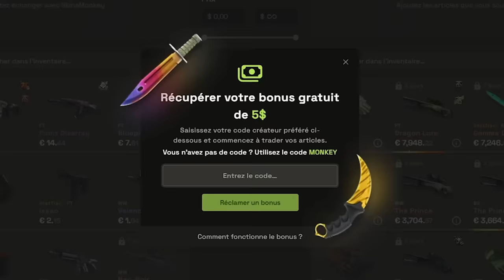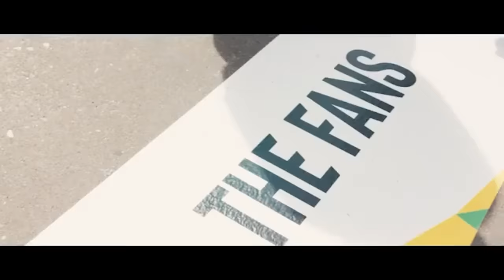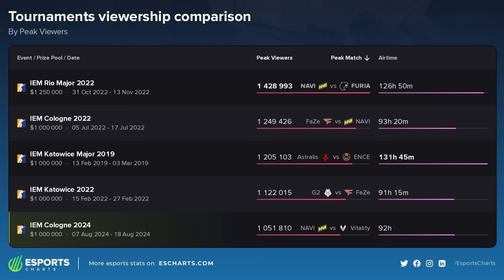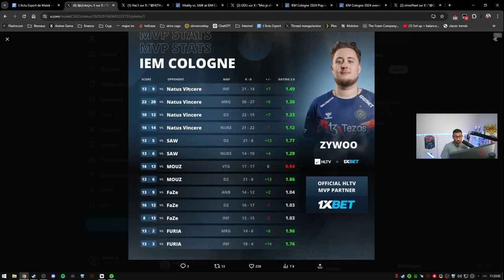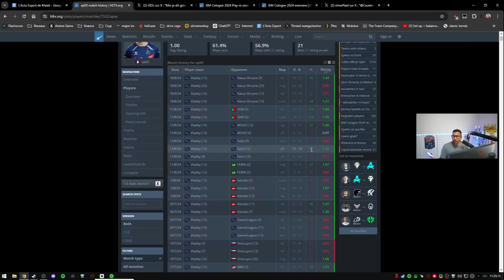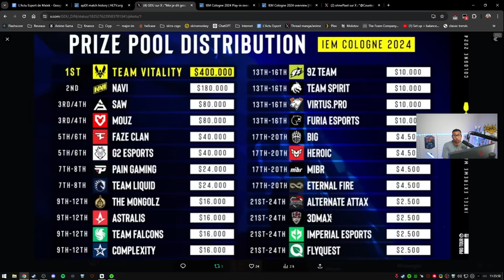Vitality dans l'histoire, ZywOo MVP - IEM Cologne 2024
Victoire historique de Vitality de l'est Cologne ! La France sur le toit du CS mondial.